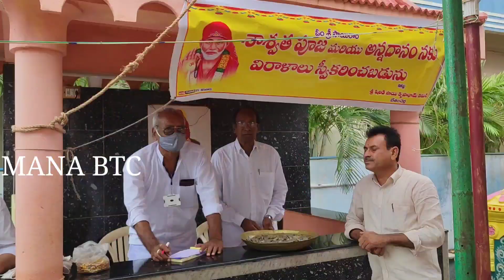గురు పౌర్ణమి బేతంచర్లలోని షిరిడి సాయిబాబా గుడిలో 5 నాణములతో తులాభారం ప్రత్యేక పూజలు నిర్వహించారు.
MANA BETAMCHERLA